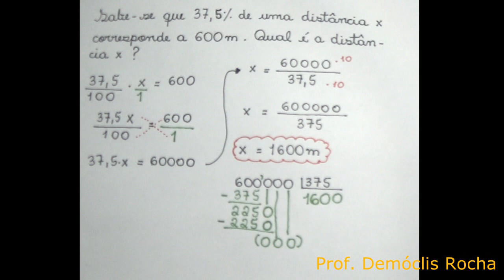Porcentagem - Exercício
Sabe-se que 37,5% de uma distância x corresponde a 600 m.
Qual é a distância x?